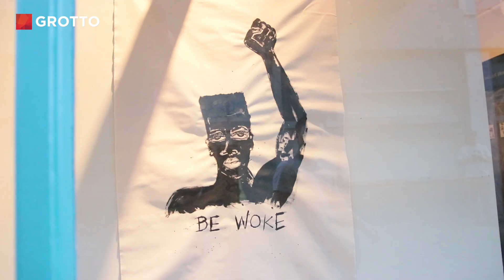Artist Uses Work to Spark Healing Conversations - Mini Doc #10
LA-based artist Miles Regis creates art for social justice and to bring about change. It's not just paint, and it's not just anger — Miles's work transcends both.

|Video Transcript|
Miles Regis: For me, it’s about what impacts our society. How can I have people start conversations that help us reflect and feel and get a better understanding of where we’re at so that as we move forward, there’s a better sense of “us.”

Narrator: When you look at Miles’s paintings, you’ll see faces speaking up. Bodies moving for change. They’re dripping in the call for social justice. But it’s not just paint and it’s not just anger. Miles’s work transcends both.

Chinatown, Los Angeles

Narrator: For his latest installation, Miles worked with the Institute for Art and Olfaction to combine chemical scents with his paintings. He literally sorted through hundreds of scents, like grapefruit, smoke and waste. During intense political and racial time, Miles wanted to enhance the impact of his work.

Miles Regis: I used the scent that gave you a sense of burning, smelt like ash or smoke. That burning scent, I wanted to relate that to civil unrest and, you know, past civil right movement situations and sometimes people attack you because they don’t really understand that your experience is multi-layered. So to them it comes across as anger. And it’s not a one-dimensional thing.

Yes, there’s anger. There’s definitely an element of anger, but I’m not an angry black man. You know? And there’s a lot to be angry about. Clearly. You know, let’s not joke around about it. There’s a lot to be angry about. I’m not gonna apologize for expressing my truth. At the end of the day, that’s what an artist needs to do.

You’re going to deal with ugly. You can’t help but deal with ugly, because that’s the reality. Sometimes, you know, you need to deal with what life is throwing at you at that time and for me, art is like a release. I always say, sometimes I have these pieces in my head, and once I do it, it’s almost like you’ve like thrown up. It’s the same feeling. It’s kind of painful and it’s like uh, it’s out and it’s done. I’m freed of that emotion. I’m good.

Narrator: A great poet once said that art should comfort the disturbed and disturb the comfortable. That’s exactly Miles’s goal.